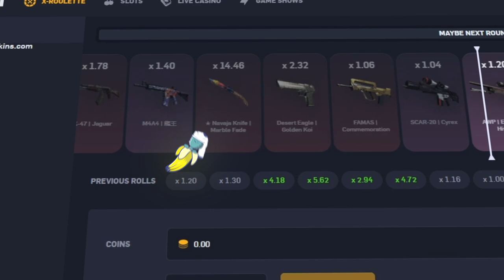Bonusing on every Extra Juicy spin size